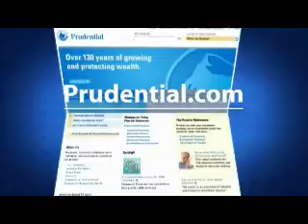Home for sale 5912 Leabrook Henrico VA 23059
Type: Single-family
Stories: 3
Beds: 5
Baths: 3
Half Baths: 1
Sq. Ft.: 4105

Broker: Prudential Slater James River
Agent: Joan W Peaslee